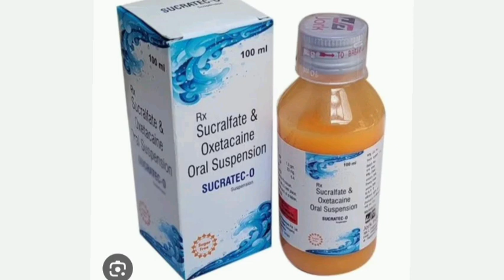Sucratec O Suspension Syrup